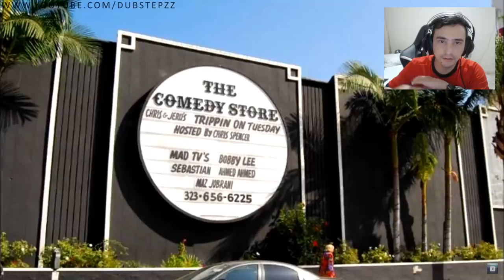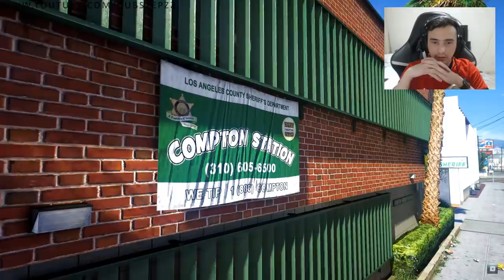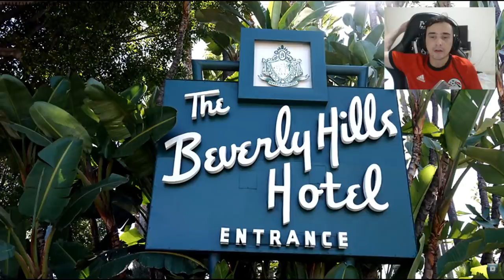Assim sera GTA 6?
Me segue nas redes socias tento respoder todos!!